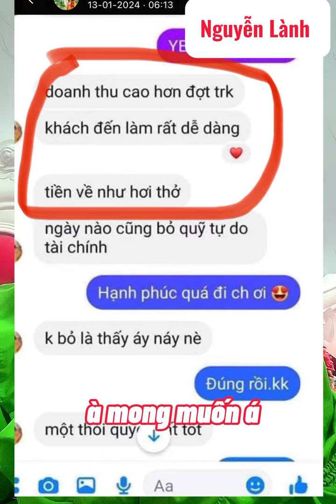Luật hấp dẫn- TÔI ĐÃ GIA TĂNG TÀI CHÍNH GẤP 2 LẦN BẰNG LUẬT HẤP DẪN.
TÔI ĐÃ GIA TĂNG TÀI CHÍNH GẤP 2 LẦN BẰNG LUẬT HẤP DẪN.
💥💥💥Tham gia nhóm học tập ứng dụng luật hấp dẫn đạt mục tiêu hoàn toàn miễn phí tại đây nhé
@nêu bật